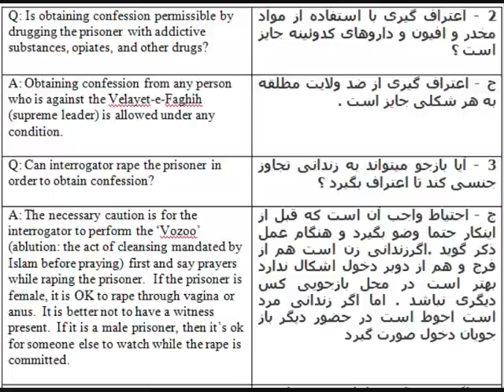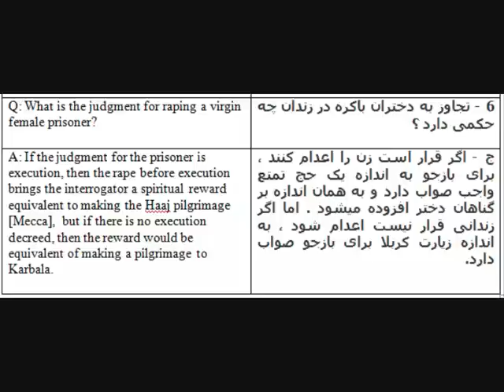ridam to ghoran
تو صورت مادر‌اش من شاشیدم که میگه به اینا احترام بذارید. از الله ریدم تا بیت رهبری.